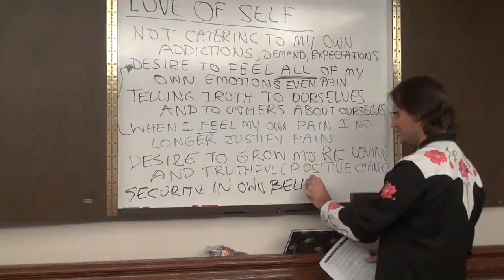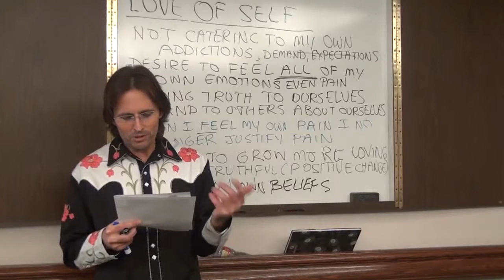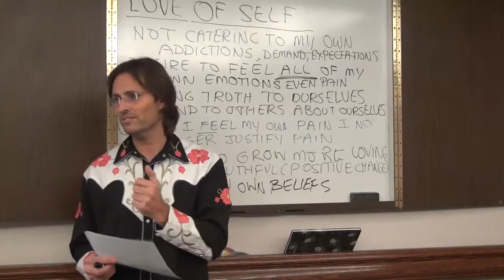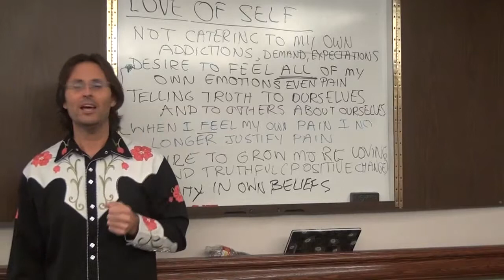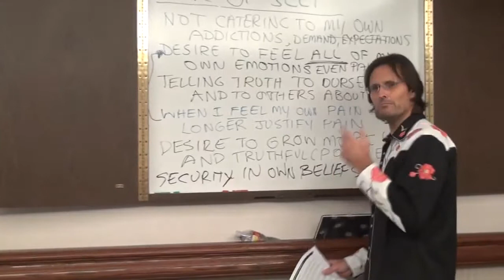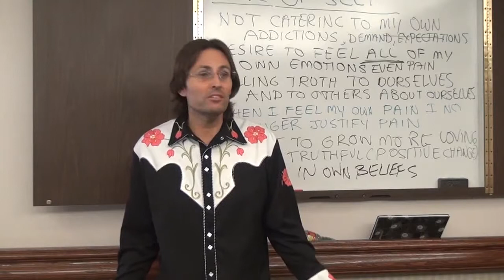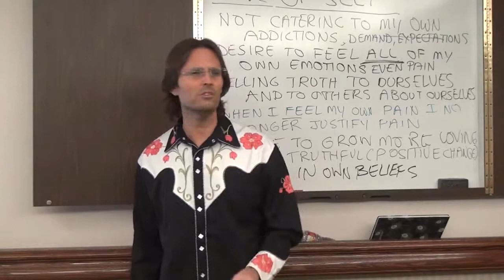Eventually Either I Or They Will Have To Change Their Belief To Become More Loving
Complete Video Uploaded on July 22, 2012

20120219 Lessons In Love - Love Has Power Over Evil S1P3
This clip is from the original video from 0h43m15s to 0h49m52

Presentation conducted in Grapevine, Texas USA on February 19th, 2012.

Jesus presents a series of discussions on the subject of how God's Love has power over all evil, and how love overcomes evil in practical circumstances and situations. Session 1 part 3 of a multi-session series.

Transcript of This Clip: